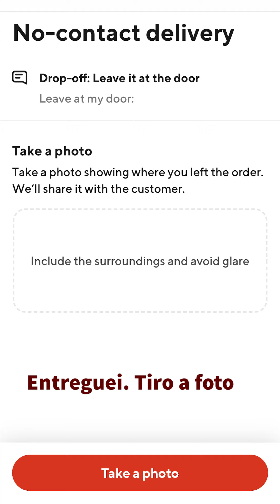VIDEO 2 - DELIVERY NOS EUA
@JapaEstradacomFabi Então pessoal. Aqui está o esquema: Recebe o pedido - Calcular o valor por quilometragem (no meu caso a milhagem) - Aceita ou não o pedido - Pega o pedido e segue para o destino. Ler as instruções que o cliente coloca (por exemplo, onde deixar a comida. Geralmente : Deixe na minha porta) - Entregou - Tira uma foto - o cliente recebe a confirmação na hora - Completa a entrega e corre para a galera. Todo mundo feliz. Soma mais um. kkkkkkkkkkk e a vida continua. Próximo!